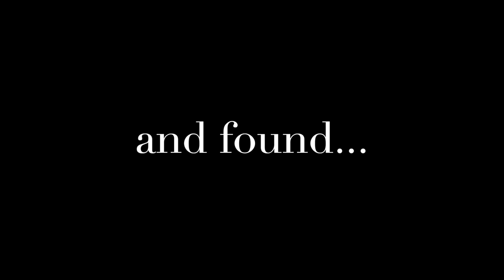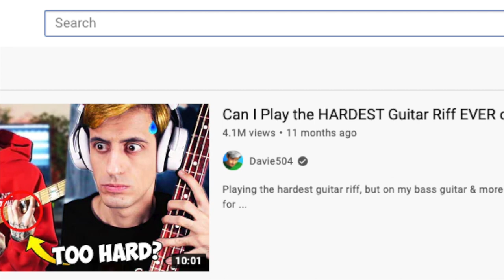How to checkmate Davie504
In this video I attempt to checkmate Davie504...